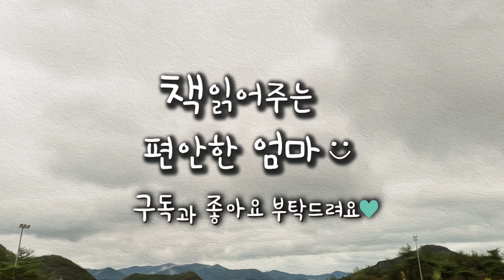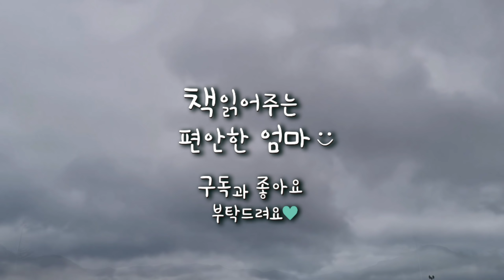[책 읽어주는 편안한 엄마] 공선옥 "홀로 어멈" 한국 단편 소설 오디오북 ASMR 라디오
안녕하세요 책 읽어주는 편안한 엄마입니다. 오늘은 세상일에 불만만 많은 남편은 실직 후 마누라만 잡았고 이혼을 택한 뒤에 거둬 먹여야 할 세 아이를 끌어안고 시골 폐교에 살림을 풀어 놓은 "홀로 어멈"의 일상은 막막합니다. 오늘도 이 이야기와 함께 편안한 시간이 되시기를 바랍니다:)

00:50 이야기 시작